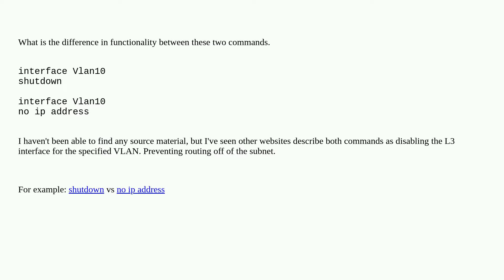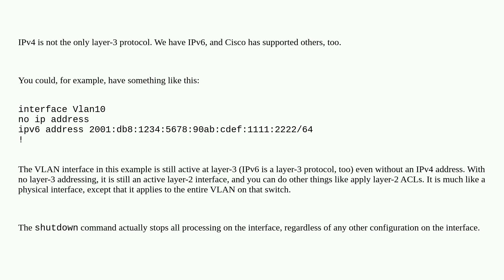Networkengineering: Cisco interface vlan (shutdown vs no ip address)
Cisco interface vlan (shutdown vs no ip address)

A special thanks goes out to the awesome community

  cisco-commands cisco-catalyst cisco vlan